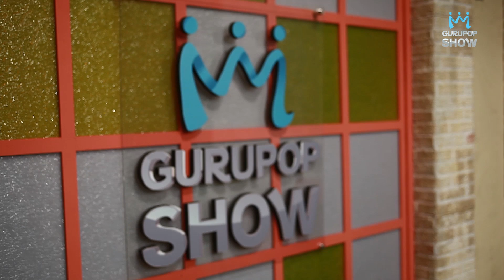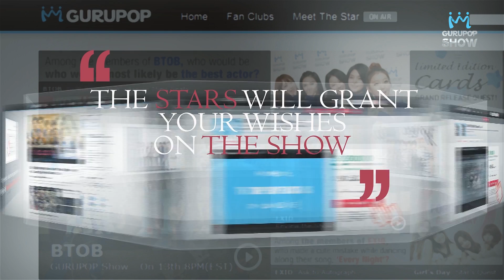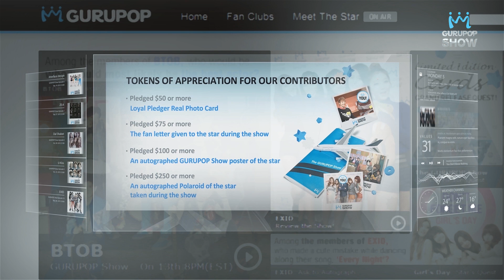[The GURUPOP Show Special] Promotional Video (MC ver.)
Let's Make The GURUPOP Show Special Together!
Invite your Favorite K-POP Stars to the Live Streaming International Fan Meet!